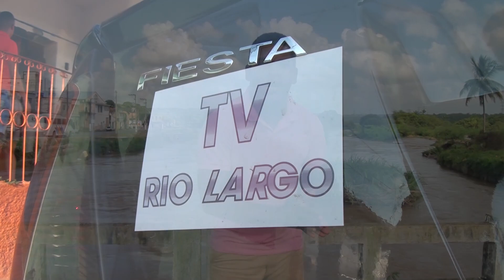TV Rio Largo I Cidade Alegre I Campanha para reforma de estúdio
No vídeo de hoje:

 Estamos dando o pontapé inicial para uma campanha audaciosa e que vai melhorar ainda mais a qualidade do nosso trabalho.

Olá você que curte o Cidade Alegre em parceria com TV Rio Largo pode participar da reforma do nosso novo estúdio. Mais moderno e confortável para a nossa equipe.
Estamos precisando de materiais de construção, de informática e de escritório.

Você pode doar qualquer valor em dinheiro ou em materiais que irão nos ajudar. Entre em contato no direct para saber como pode ajudar.

E quem ajudar terá seu nome e imagem divulgados no programa em um mural especial.
Participe. A sua doação é de fundamental importância para nós.
Você comerciante conheça nossas outras formas de divulgação. Sua empresa vai se beneficiar ainda mais de nossos vídeos

Quem quiser colaborar segue as contas abaixo
Banco do Brasil
Agência: 2542-9
Conta poupança: 6675-3
Variação: 51
Hélio do Carmo Lima Júnior
Caixa Econômica Federal
Agência: 0711
Operação: 013
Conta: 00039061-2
Favorecido: Maria L D L Lima

Direção Geral - TV Rio Largo

Voltado para te trazer um conteúdo de qualidade com muita diversão, informação e prestação de serviços há mais de 10 anos nossos programas retratam a história e a vida da nossa cidade e região.

Deixe o seu comentário, curta e compartilhe os nossos videos.

Você pode anunciar conosco. É simples e rápido. Entre em contato